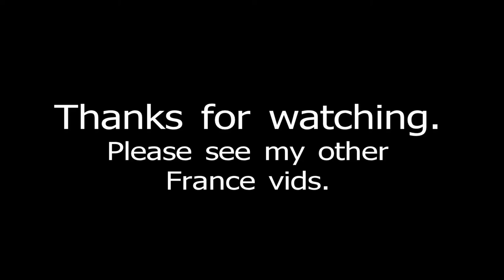Town Centre, Soissons, France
Video of the Town Centre in Soissons, France.